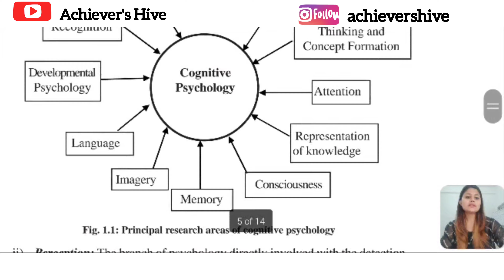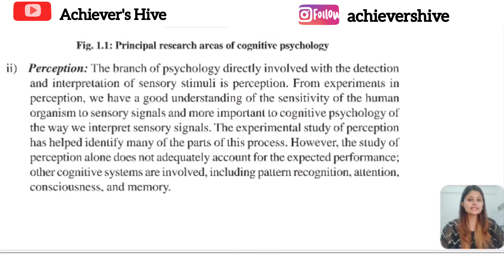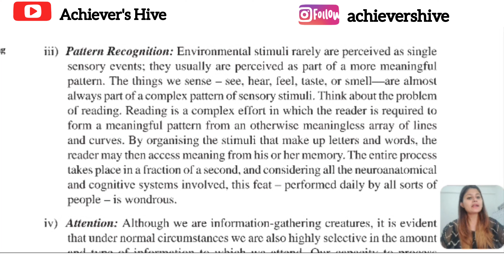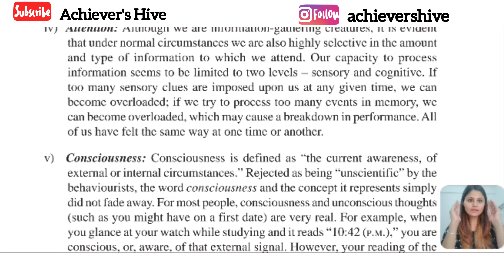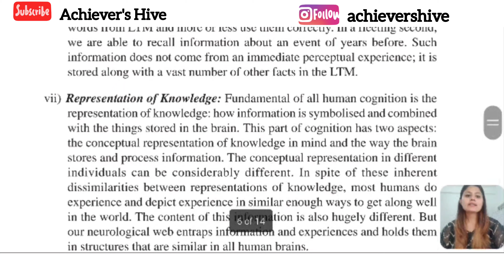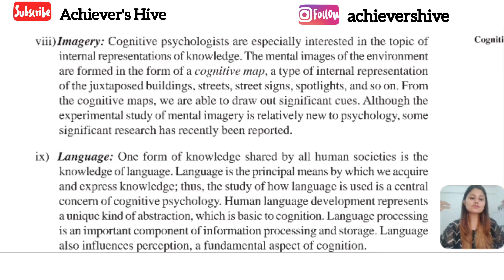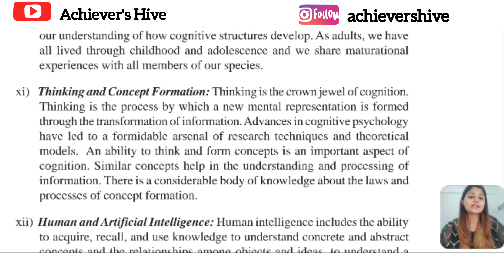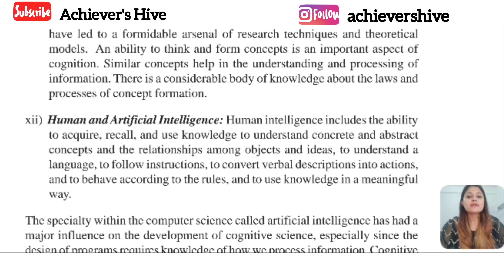Domains of Cognitive Psychology | Concept of Cognitive Psychology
check out this playlist for basic understanding of Psychology

Watch all videos of Chapter 01 Class 12th Psychology

Some knowledgeable and interesting stuff about Psychology